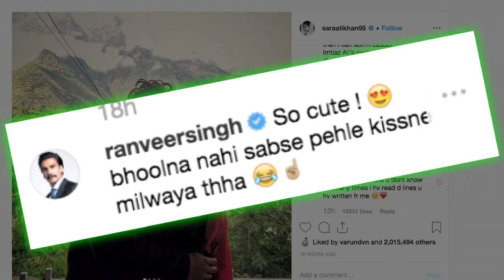Ranveer reminds Sara of his role of cupid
Wingman Ranveer Singh who arranged Sara Ali Khan and Kartik Aaryan's first meeting back then in December last year dropped a polite reminder on Sara's cuddly pics with Kartik.